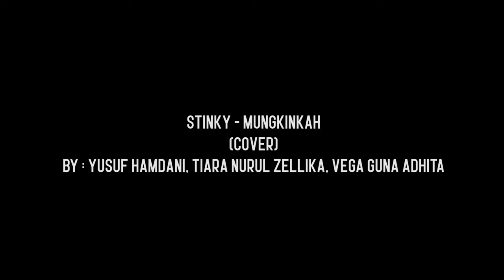MusikinAja Stinky - Mungkinkah (cover) by Tiara & Vega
Musikin Aja adalah salah satu program kegiatan Hima Tekpend yang berkolaborasi dengan divisi seni dan olahraga guna untuk menyalurkan bakat seni mahasiswa teknologi pendidikan universitas pendidikan indonesia